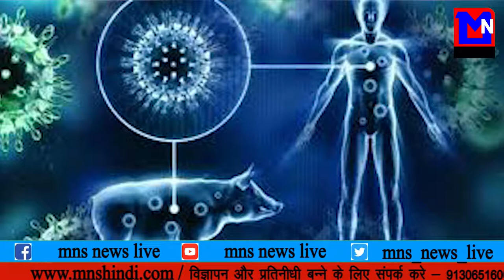MNS NEWS LIVE IN HINDI उत्तराखंड में स्वाइन फ्लू से एक की मौत